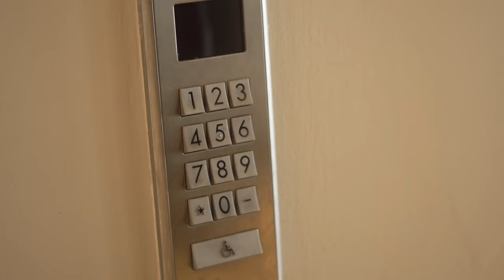This week on INCASEYOUMISSEDIT we have Shaun Fuentes, Communications Specialist for TTFA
Mariah Ramharack puts the week's biggest sports stories in perspective.

Premieres on Youtube, Saturday January 12th @ 3:00pm

SportsMax2 Saturday, Jan 12th @ 7:30am

SportsMax Saturday Jan 12th  @ 8:30pm

CEEN Saturday Jan 12th @ 9pm